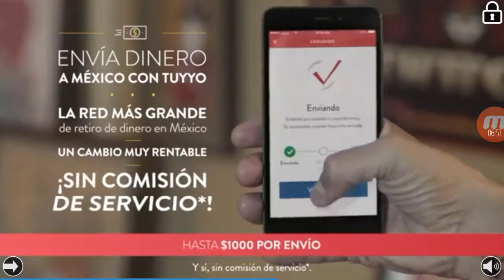New amazing mobile game so so amazing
So amazing game please visit these channels Tiana,TOYS AND ME,JORDON And That's it byeeeeeeeeee